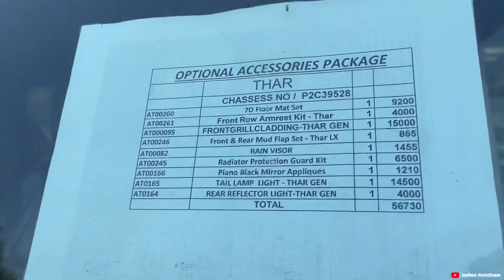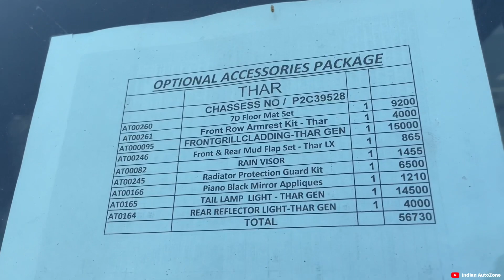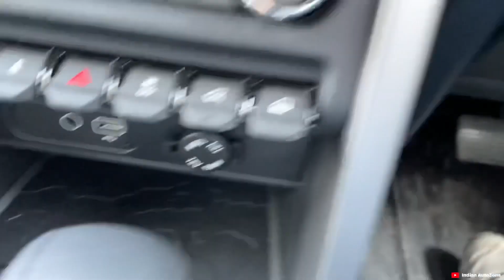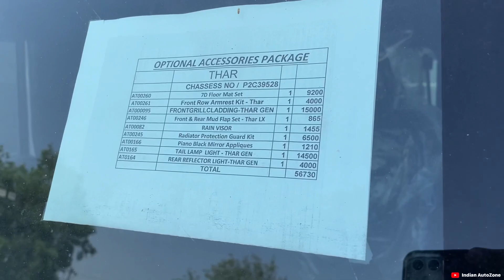New White Thar 🤍 with Mahindra Genuine Accessories 😍| with price🔥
About this video - hello dosto mene is video me Mahindra thar white 4x2 ki genuine accessories ke bare me baat ki he to dosto video ko puri dekho or like comments karke btao kesi lagi Thanku❤️

About me -